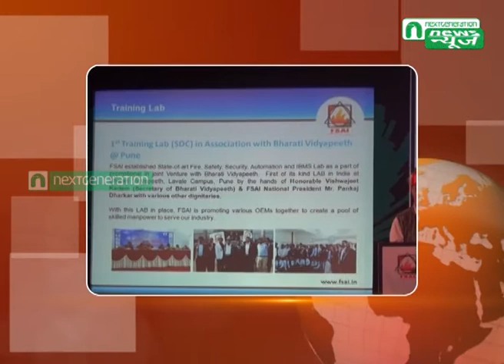Next Generation News : IFSY